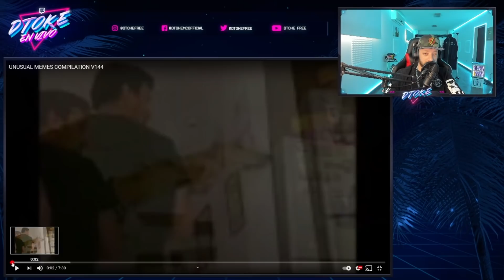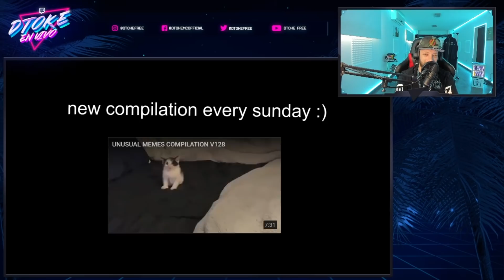DTOKE REACCIONA A UNUSUAL MEMES #1 🤣😂